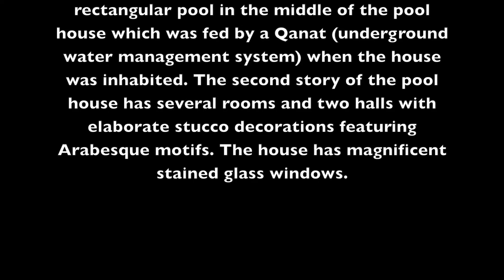Adobe Old House in Rafsanjan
Haj Ali Aqa House in Rafsanjan, Kerman, Iran.
One of the biggest roofed adobe structures in the world: Qajar (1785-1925)
خانهٔ حاج آقا علی  خشتی و سنتی شهر رفسنجان